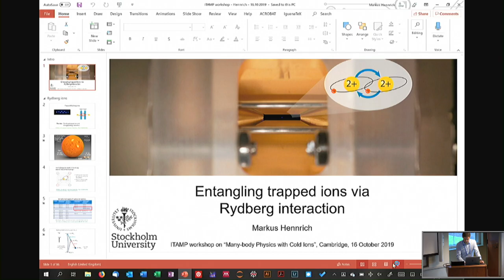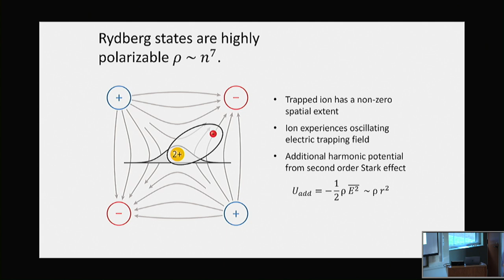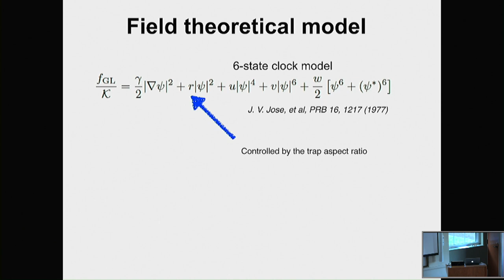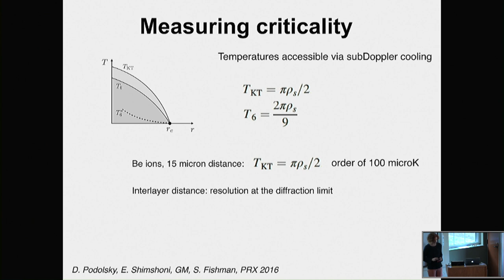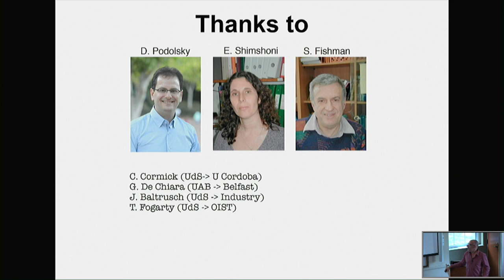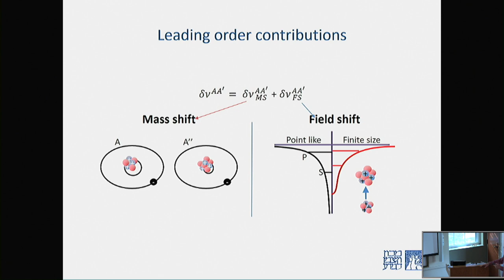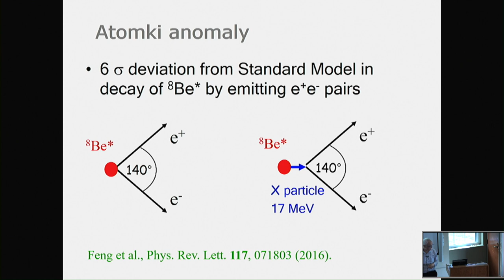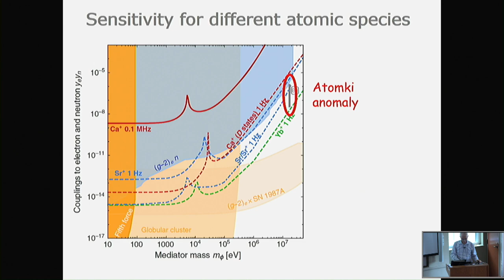Many-body Physics with Cold Ions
This workshop will include topical discussions on physics and chemistry with cold trapped ions. Some of the cutting-edge science which will be highlighted are with ions as platforms for quantum simulations and computing, engineering of quantum ion-ion interactions, phase transitions and thermodynamic equilibrium in the quantum realm, molecular ion interactions, and decoherence and surface noise mitigation in ion traps.